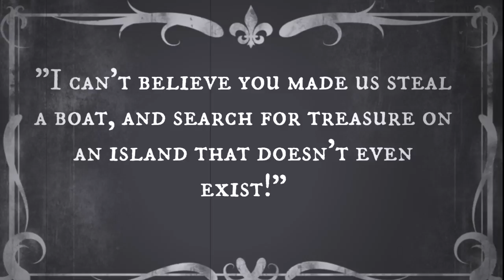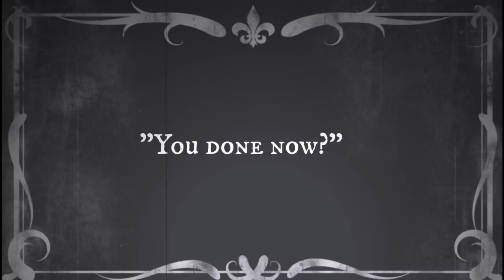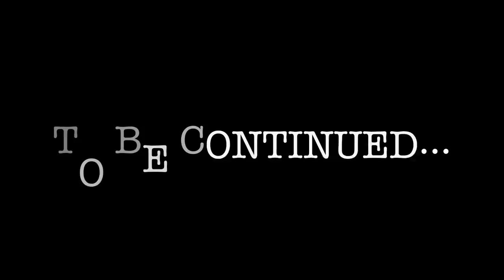Olde Timey Film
This video is about Olde Timey Film